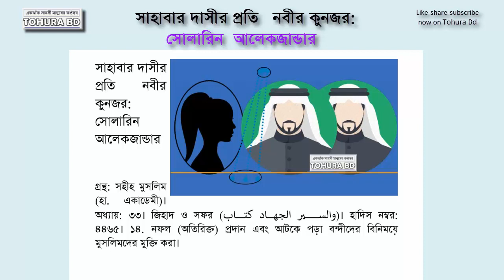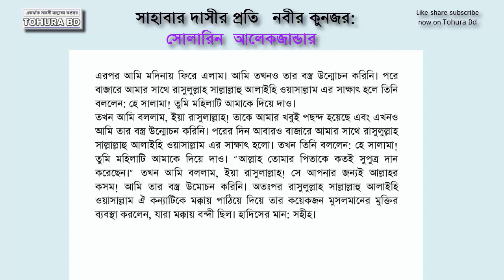*সাহাবার দা-সীর প্রতি নবীর কু-ন-জ-র*: সোলারিন আলেকজান্ডার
গ্রন্থ: সহীহ মুসলিম (ইফা.)। অধ্যায়: ৩৩/ জিহাদ ও এর নীতিমালা (كتاب الجهاد والسير)। হাদিস নম্বর: ৪৪২১।
১৪. নফল (বিশেষ পুরস্কার ও অনুদান) হিসাবে কিছু দেওয়া এবং বন্দীদের বিনিময়ে (আটকে পড়া) মুসলমানদের মুক্ত করা।
৪৪২১। যুহায়র ইবনু হারব (রহ.)... ইয়াস ইবন সালামা (রহ.) থেকে বর্ণিত। তিনি বলেন, আমার পিতা বলেছেন, আমরা ফাযারা গোত্রের সাথে যুদ্ধ করেছিলাম। আমাদের আমীর ছিলেন আবূ বাকর (রা.)। রাসুলুল্লাহ সাল্লাল্লাহু আলাইহি ওয়াসাল্লাম তাকে আমাদের আমীর নিযুক্ত করেছিলেন যখন আমাদের এবং (গোত্রের) পানির স্থানের মাঝে এক ঘণ্টা সময়ের ব্যবধান ছিল, তখন আবূ বাকর (রা.) আমাদেরকে শেষ রাতের অবতরণের (বিশ্রামের) নির্দেশ দিলেন। সুতরাং আমরা রাতের শেষাংশেই সেখানে অবতরণ করলাম। এরপর বিভিন্ন দিক দিয়ে অতর্কিত আক্রমণ চালালেন এবং পানি পর্যন্ত পৌছলেন। আর যাদের পেলেন হত্যা করলেন এবং বন্দী করলেন।

আমি লোকদের একটি দলের দিকে দেখছিলাম যাদের মধ্যে শিশু ও নারী রয়েছে। আমি আশংকা করছিলাম যে, তারা হয়তো আমার আগেই পাহাড়ে পৌছে যাবে। অতএব, আমি তাদের ও পাহাড়ের মাঝে তীর নিক্ষেপ করলাম। তারা যখন তীর দেখতে পেল থেমে গেল। তখন আমি তাদেরকে হাঁকিয়ে নিয়ে এলাম। তাদের মাঝে চামড়ার পোশাক পরিহিত বনী ফযরার একজন মহিলাও ছিল এবং তার সঙ্গে ছিল তার এক কন্যা। সে ছিল আরবের সব চাইতে সুন্দরী কন্যা। আমি সকলকেই হাকিয়ে আবূ বকর (রা.) এর কাছে নিকট এলাম। আবূ বকর (রা.) কন্যাটিকে আমাকে নফল হিসাবে প্রদান করলেন।

এরপর আমি মদিনায় ফিরে এলাম। আমি তখনও তার বস্ত্র উন্মোচন করিনি। পরে বাজারে আমার সাথে রাসুলুল্লাহ সাল্লাল্লাহু আলাইহি ওয়াসাল্লাম এর সাক্ষাৎ হলে তিনি বললেন: হে সালামা! তুমি মহিলাটি আমাকে দিয়ে দাও।
তখন আমি বললাম, ইয়া রাসুলাল্লাহ! তাকে আমার খবুই পছন্দ হয়েছে এবং এখনও আমি তার বস্ত্র উন্মোচন করিনি। পরের দিন আবারও বাজারে আমার সাথে রাসুলুল্লাহ সাল্লাল্লাহু আলাইহি ওয়াসাল্লাম এর সাক্ষাৎ হলো। তখন তিনি বললেন: হে সালামা! তুমি মহিলাটি আমাকে দিয়ে দাও। “আল্লাহ তোমার পিতাকে কতই সুপুত্র দান করেছেন।” তখন আমি বললাম, ইয়া রাসুলাল্লাহ! সে আপনার জন্যই আল্লাহর কসম! আমি তার বস্ত্র উমোচন করিনি। অতঃপর রাসুলুল্লাহ সাল্লাল্লাহু আলাইহি ওয়াসাল্লাম ঐ কন্যাটিকে মক্কায় পাঠিয়ে দিয়ে তার কয়েকজন মুসলমানের মুক্তির ব্যবস্থা করলেন, যারা মক্কায় বন্দী ছিল। হাদিসের মান: সহীহ।